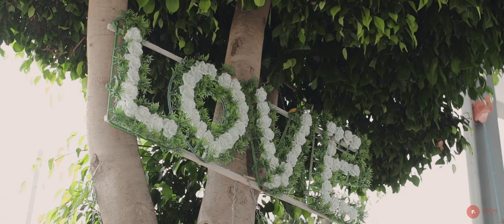Kevin ♥ Mialy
Fiançailles Kevin & Mialy
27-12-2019